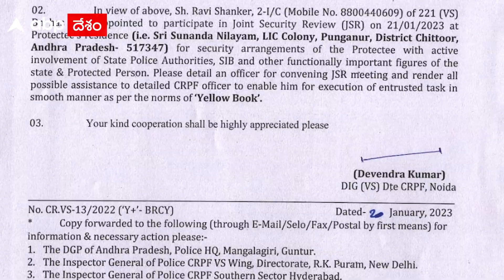Chittor జిల్లాకు చెందిన రామచంద్ర యాదవ్‌కు Y+ కేటగిరి భద్రత కల్పించిన కేంద్రం |DNN|ABP Desam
చిత్తూరు జిల్లా పుంగనూరుకు చెందిన నేత రామచంద్ర యాదవ్ కు కేంద్ర ప్రభుత్వం Y+ కేటగిరి భద్రత కల్పించింది.